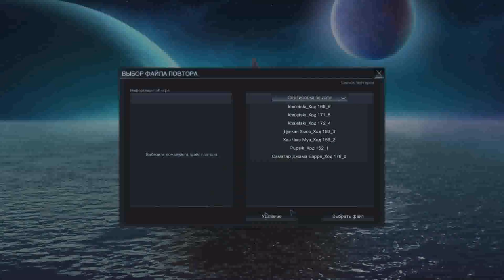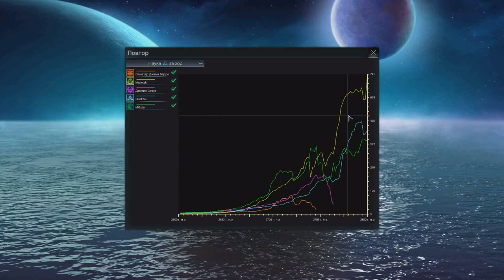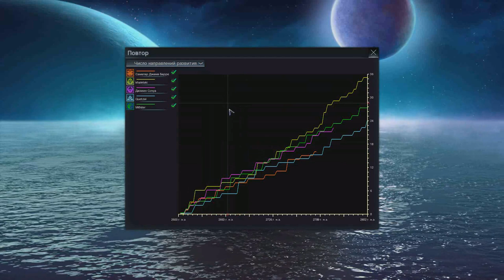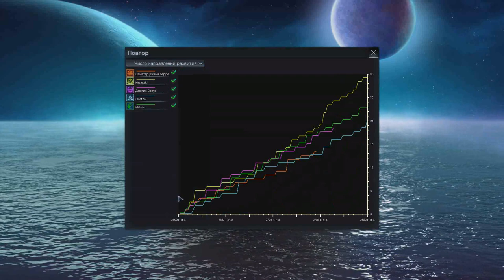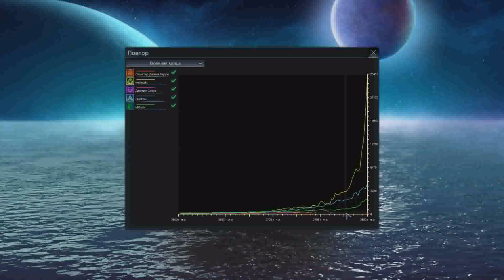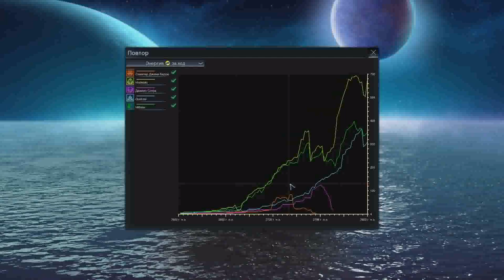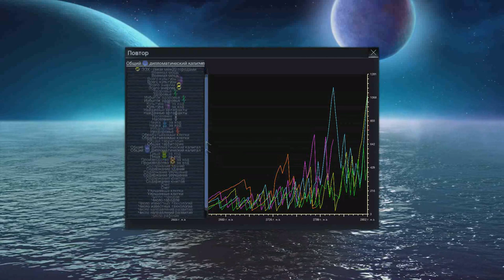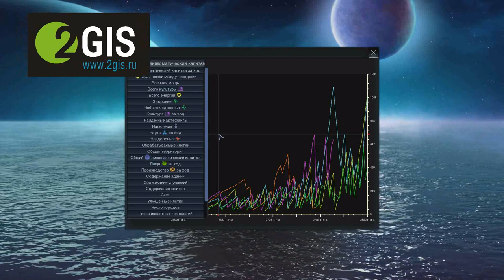Полистралия против всех! Серия №8: Развязочка (ходы 155-...). Beyond Earth - Rising Tide